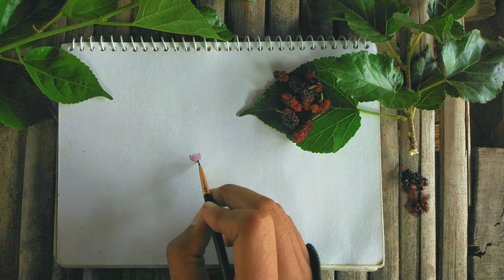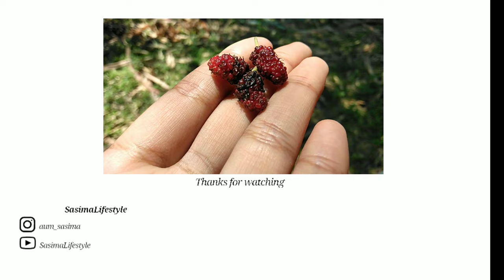Lazy Monday : Drawing with mulberry